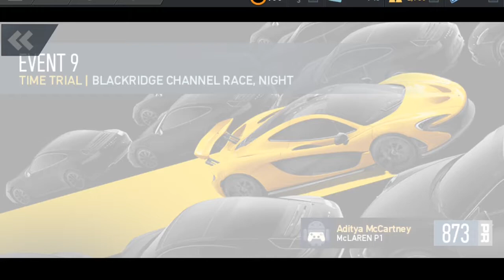NFS: NL MCLAREN P1 Special Event Underworld #15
MCLAREN P1

Special Event Underworld
Day 7 Event 9 - 11